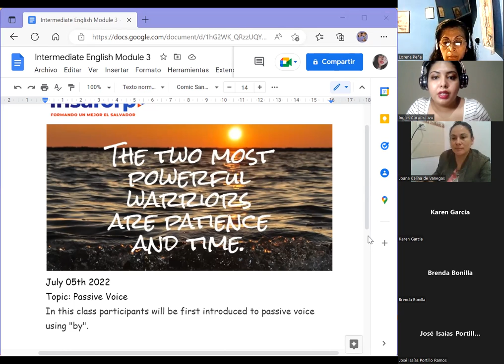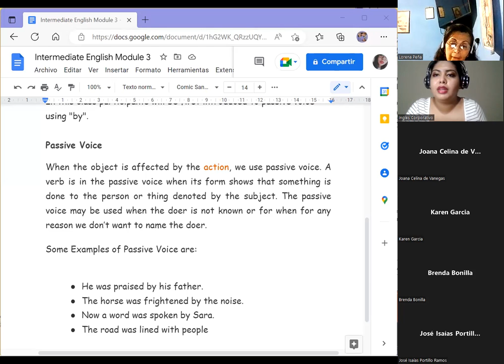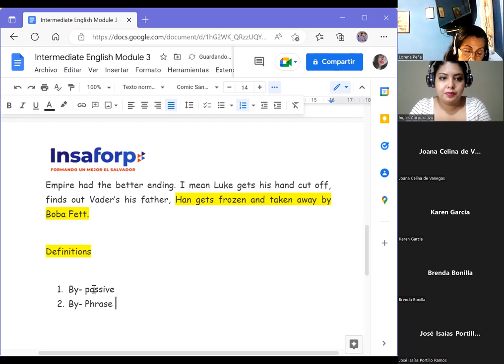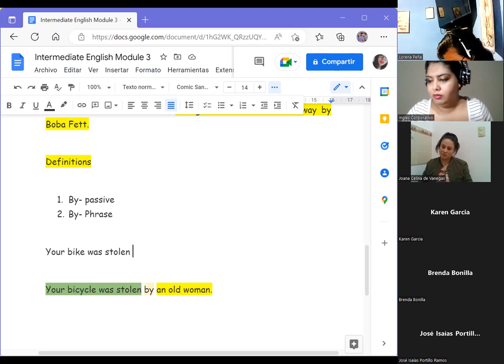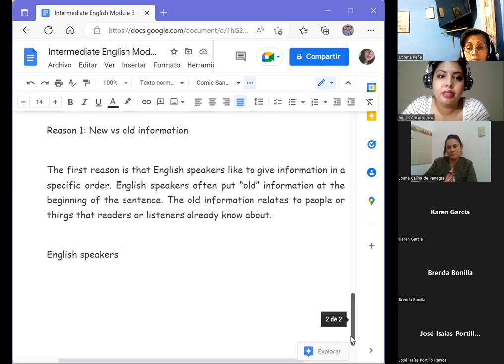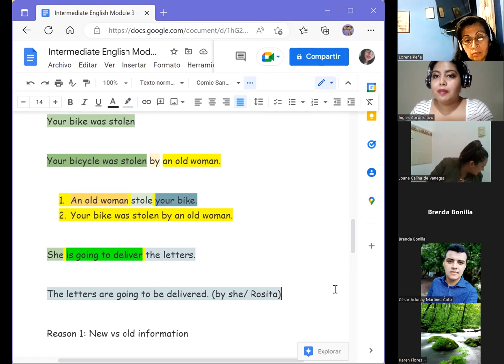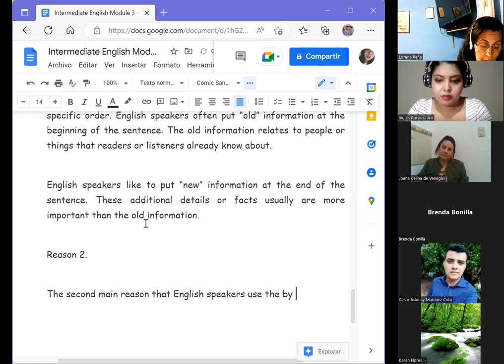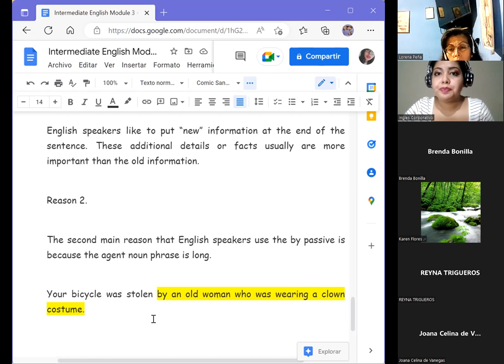Ingles Corporativo- 05/07/2022 - Inglés intermedio 3- Passive voice with by